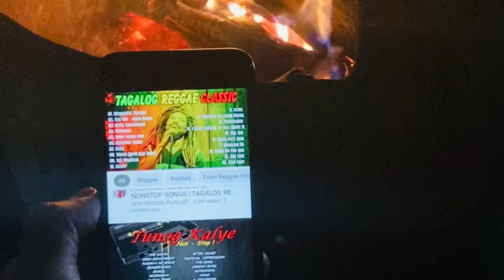Chehalis river campground, BC Canada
My birthday celebration in the woods